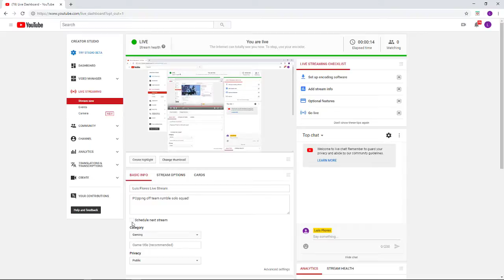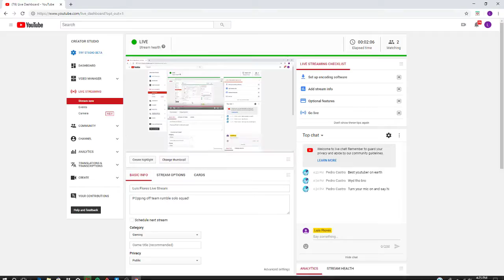Luis Flores Live Stream